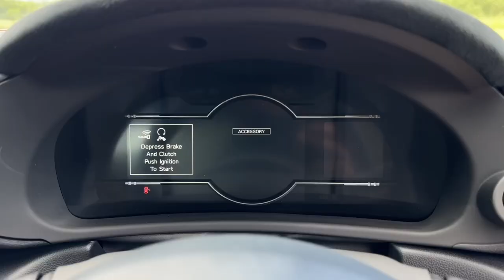2022 Toyota GR86 2.4 Boxer D-4S